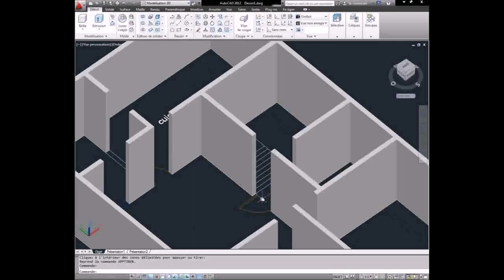Buy Car NY 5% DP